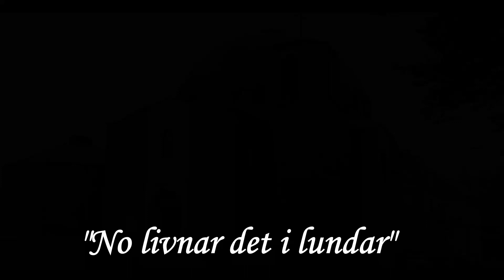"No livnar det i lundar" - Vårsalme for sopran og orgel med naturscener fra Ullerøy, Norway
Lov Herren 514 / Norsk Salmebok 844: "No livnar det i lundar"
En vårsalme for sopran og orgel fra St. Birgitta, Fredrikstad
Ein Frühlingschoral für Sopran und Orgel
A hymn for springtime for soprano and organ

Mari Müller-Bohn, sopran
Bernd Müller-Bohn, preludium og orgelspill

Tekst:

No livnar det i lundar, / no lauvast det i lid, / den heile skapning stundar / no fram til sumars tid.

Du vår med ljose dagar, / med lengting, liv og song, / du spår at Gud oss lagar / ein betre vår ein gong,

Då me med vigsla tunga, / med kjærleik heil og klår, / alt utan brest og sprunga / skal lova Herren vår!

T:  Elias Blix 1875
M: Ludvig M. Lindeman 1875

Naturscener/Naturszener/Scenes of nature
fra/von/from Ullerøy/Skjeberg/Norge ( Norwegen/ Norway)